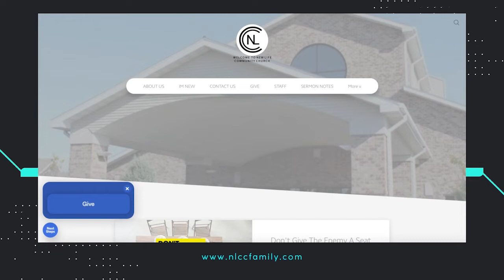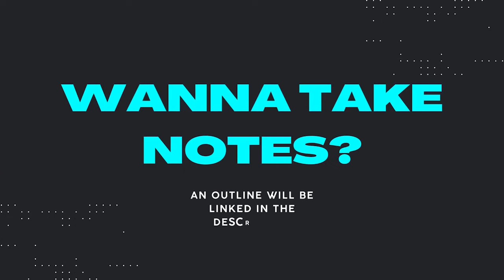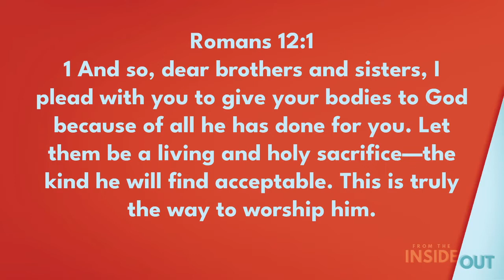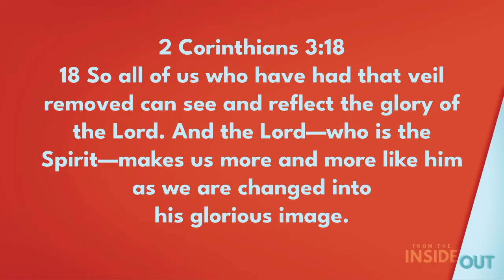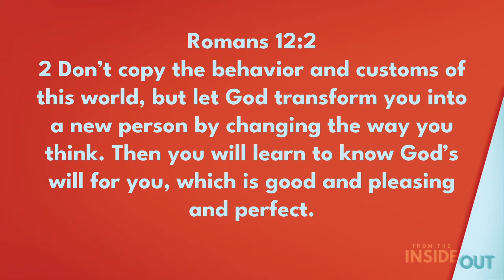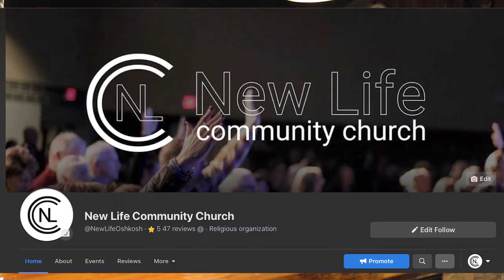Can Our Thoughts Change Our Life? I From The Inside Out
New Life Community Church

Thanks so much for joining us at New Life Oshkosh online!